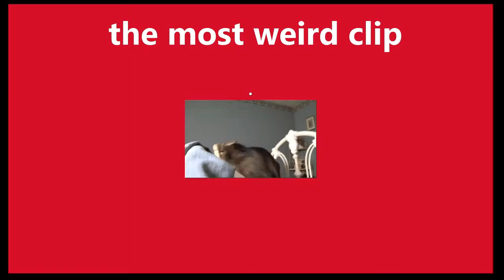Spicy Xbox edit from 5 years ago.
Pretty Epic video I made on xbox clip editor from around 5 years ago